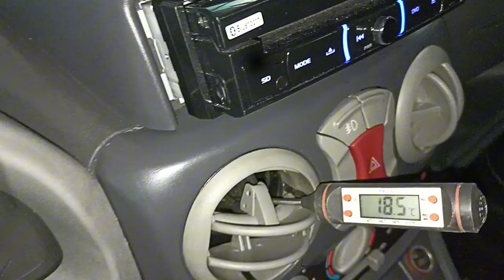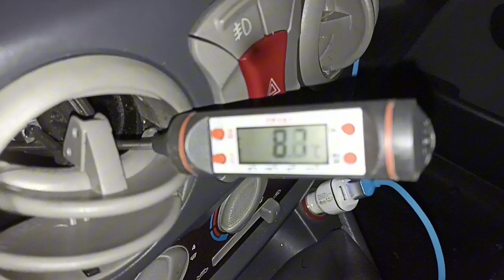🚨COMO TROCAR RADIADOR DO AR QUENTE FIAT DOBLÔ...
📽️GS Climatização Automotiva📽️

-Esse canal é voltado para vocês que buscam dicas e conhecimentos na área de Ar-condicionado Automotivo...
-Sempre com o objetivo de esclarecer dúvidas e compartilhando conhecimentos com cada um de vocês.